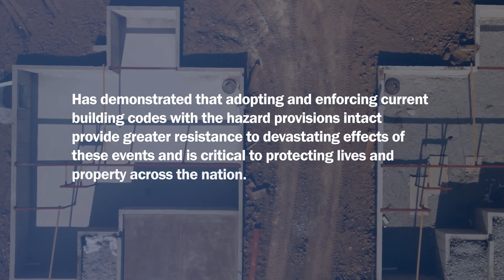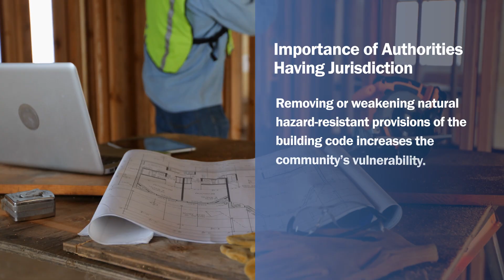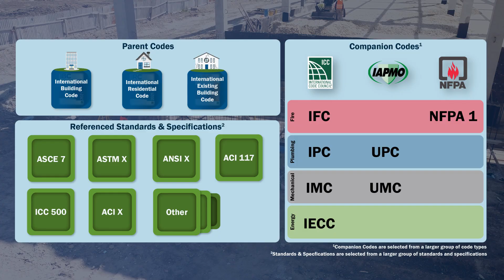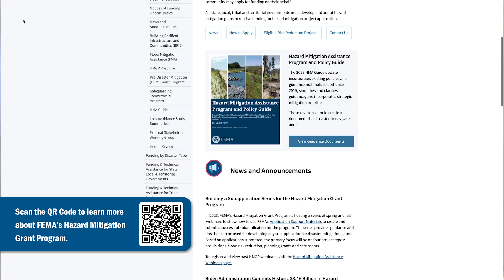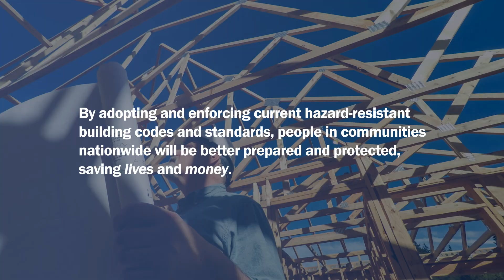Module One: Building Codes 101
This video explains how building codes can save lives and property by safeguarding occupants from natural disasters while introducing the rest of the series. This video series serves as a companion to the publication titled Building Codes Adoption Playbook for Authorities Having Jurisdiction (FEMA P-2196).